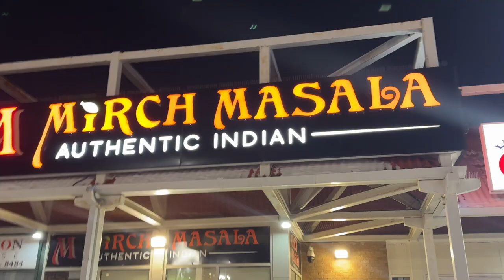Sneaking Into A Random University in Canada 🇨🇦| Impressing The Teacher.😂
Description

🌟 Join the adventure in this hilarious vlog as we sneak into a random Canadian university class, share laughs, and even impress the teacher! 🎓🤣 Our journey continues as we head to a fancy restaurant for a lavish dinner – you won’t believe the extravagance! 🍽️💰 Brace yourself for a rollercoaster of jokes, fun, and unforgettable moments with the Dev Yadav Vlogs crew. 🔥✨dailyvlog